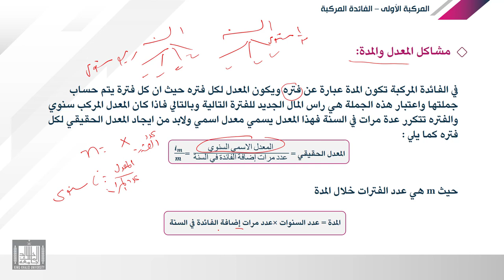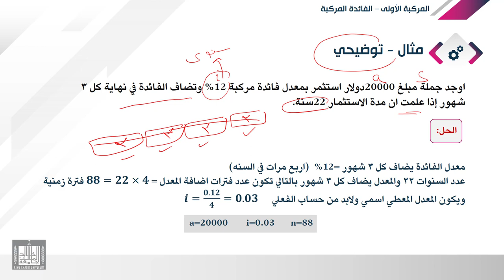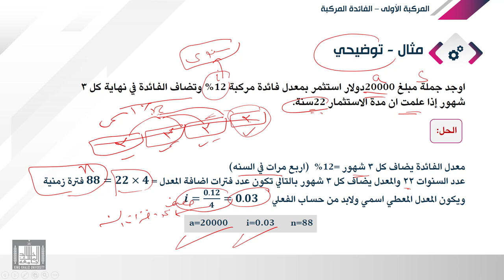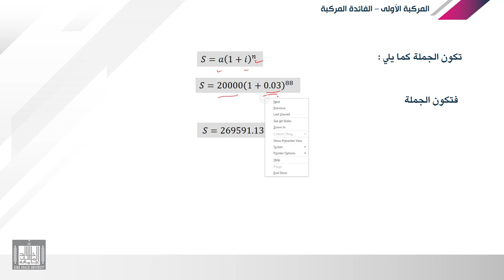الرياضة المالية | 6-4 | الفائدة المركبة - تطبيقات علي الفائدة والجملة - 1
الدرس 4 : تطبيقات علي الفائدة والجملة - 1